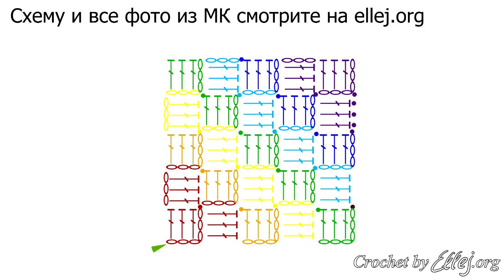♦ Вязание крючком от угла • Узор/мотив/плед • С2С • МК и Схема • ellej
Разноцветный квадратный мотив с радужным рисунком связан крючком от угла к углу. Если продолжить увеличивать стороны квадрата до желаемой величины и связать целый плед.

How to crochet C2C (corner-to-corner) rainbow square motif.
Corner to Corner Crochet. Learn C-to-C crochet.

Этот квадратик всего 5*5, но можно связать его побольше и сделать веселую прихватку или жизнерадостный детский плед.

Таблица условных обозначений / Crochet Terms

2016 © Elena Kozhukhar • Вязания Крючком. Идеи. Схемы.